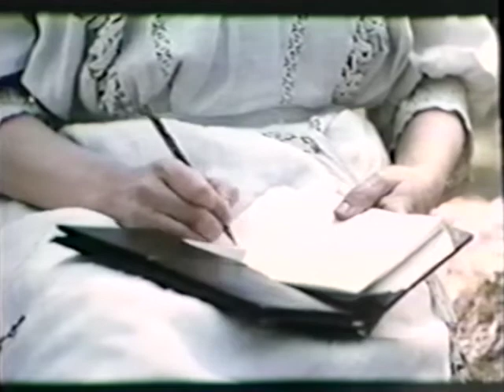Ken Russell [INTERVIEW] Creative Arts Television Archive VHS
Interview with Ken Russell * 1973 * Discussion on his early career, his film ideas, his interest in art and music. A free-wheeling conversation with British author Colin Wilson, heavily illustrated with clips from several Russell films.